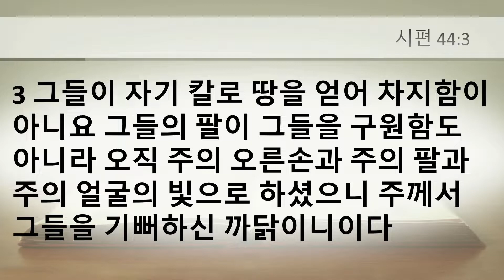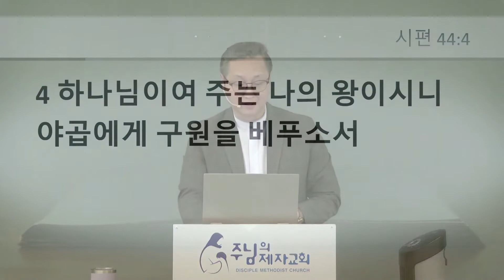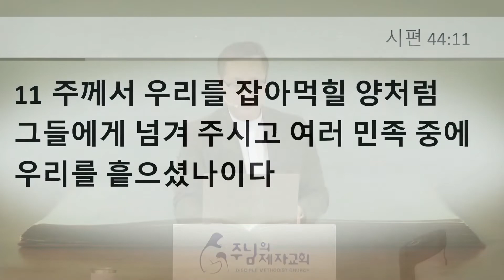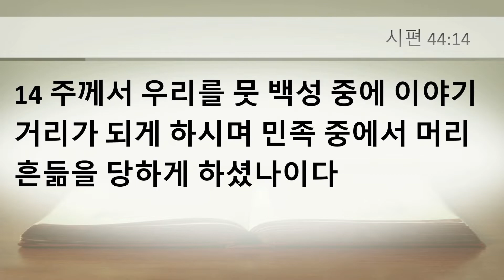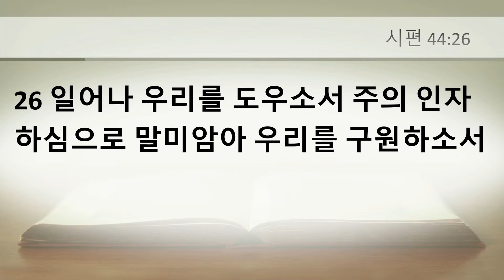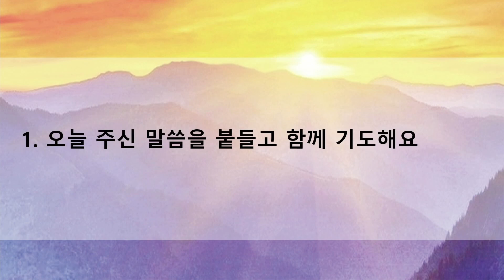20221021 "영원히 버리지 마소서!" - 금요기도회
말씀: 고영우 담임목사, 본문: 시편 44:23-26